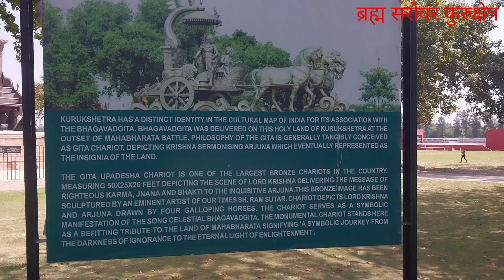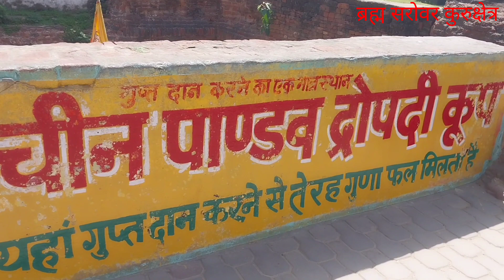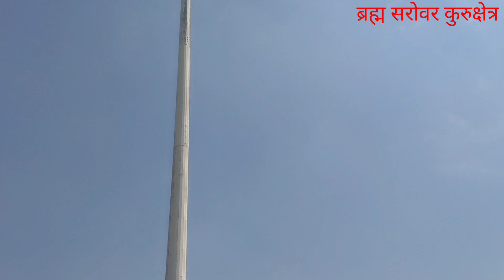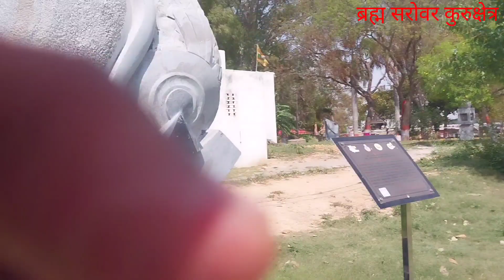ब्रह्म सरोवर तीर्थ कुरुक्षेत्र हरियाणा ||Brahma Sarovar Tirth kurukshetra | Brahm Sarover Talab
ब्रह्म सरोवर# कुरुक्षेत्र, जैसा कि नाम से पता चलता है, ब्रह्मांड के निर्माता भगवान ब्रह्मा से जुड़ा हुआ है। सौर ग्रहण के दौरान सरवर के पवित्र पानी में डुबकी लेना हजारों अश्वमेधा यज्ञों के प्रदर्शन की योग्यता के बराबर माना जाता है। स्थानीय किंवदंतियों के अनुसार इस टैंक को पहली बार कौरव्स और पांडवों के पूर्वजों राजा कुरु ने खुदाई की थी। सौर ग्रहण के दौरान मुगल सम्राट अकबर के दरबारक अपने विशाल जल निकाय अबुल-फजल को देखते हुए इस सरवर के विशाल जल निकाय को लघु सागर के रूप में वर्णित किया गया है। स्थानीय परंपरा के मुताबिक महाभारत युद्ध में उनकी जीत के प्रतीक के रूप में सरवर के बीच में स्थित द्वीप में युधिष्ठार द्वारा एक टावर बनाया गया था। उसी द्वीप परिसर में एक प्राचीन द्रौपदी कुप है। सरवर के उत्तरी तट पर स्थित भगवान शिव के मंदिर को सर्वेश्वर महादेव कहा जाता है। परंपरा के अनुसार, यहां भगवान ब्रह्मा द्वारा शिव लिंग स्थापित किया गया था। नवंबर-दिसंबर में ब्रैमरोवर के तट पर वार्षिक गीता जयंती समारोह आयोजित किया जाता है।
brahma sarovar kurukshetra
Brahma sarovar kurukshetra history in hindi
mahabharat stories

mahabharat b r chopra all episodes
mahabharat all episodes
brahma sarovar kurukshetra video